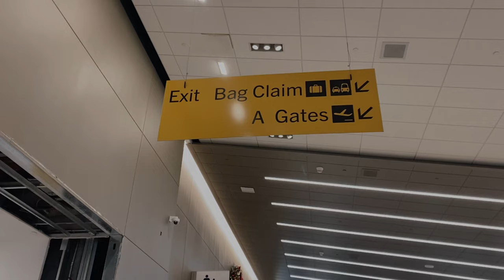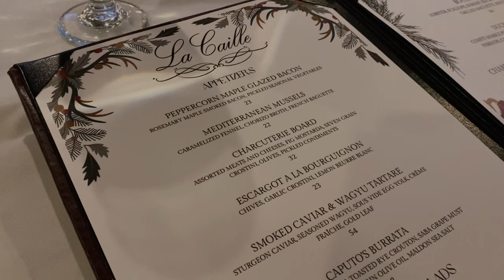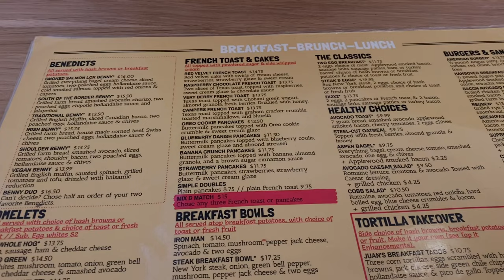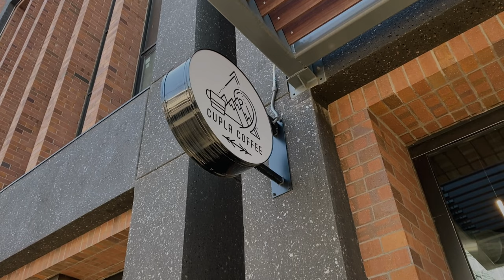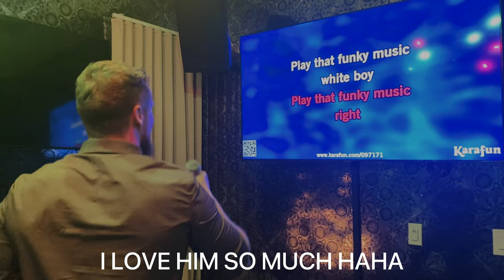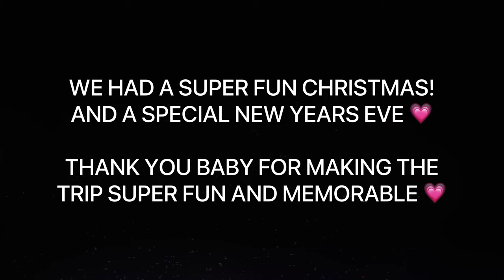UTAH VLOG | skiing, snowboarding , christmas, new years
★ LINKS ★

★ EQUIPMENT ★
      ☆  Camera

MUSIC